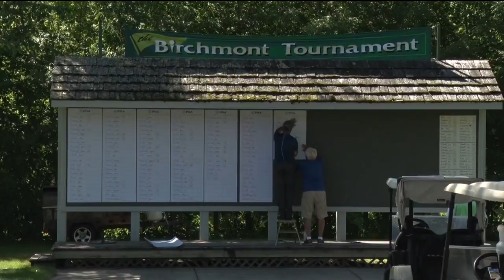92nd Annual Birchmont Golf Tournament Underway